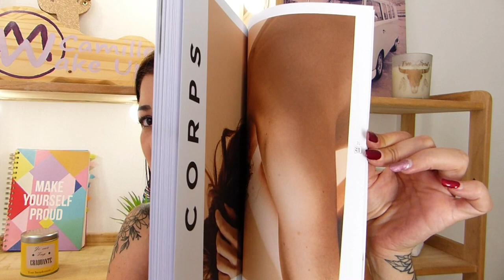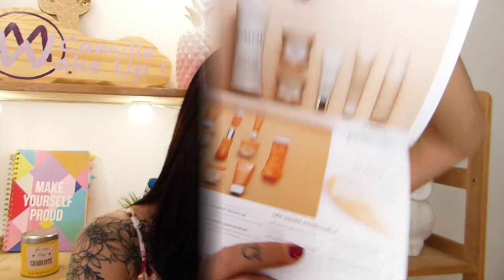Big haul & unboxing mai 2021 : Beauty box, bcp de skincare, et je teste ENFIN le site Ali express !!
Et nous voilà parties pour un big haul & unboxing beauté !!! J'ai pleins pleins de choses à partager avec vous aujourd'hui, avec des petits conseils comme toujours 😉, donc c'est parti, installez-vous tranquillement et on y va on déballe !!

👉 Produits de la vidéo (+ ceux dont je vous parle, que j'adore !) :

- Kit points noirs (+ patchs nez) 1,66€
- Tire-comédons 1,40€ le lot de 3
- Set de 12 bagues dorées 2,82€
- Set de 15 houppettes triangulaires en velour noir 7,91€
- Masques en soie Yesstyle que j'ai achetés (environ 5€ l'unité)
Obtenez des réductions supplémentaires avec le code : CAMWAKE15
+ Obtenez - 5 US$ avec mon code : 5CWKABVTVCVRIQREO (jusqu'au 30 Juin 2021)
+ Voici mon code de parrainage Yesstyle : 9LA6T4

- Patchs yeux au collagène (60 pièces) 6,15€
- Robe bobo (entre 5 et 10€ selon tailles et modèles)

- Kit découverte Payot (2 produits visage + 2 produits corps)

- Gel 100% bio aloe vera ou 13,90€ 250ml (celui que j'achète le plus, marque Pure Aloe)
- Miel de manuka, Watson & son 22€ (250gr)
- Cure de ginseng (ampoules, avec de la gelée royale, de l'acérola etc.) ou

🌺 Mon cahier glow, Sleeping beauty (Marie Tuffery) 7,90€

J'attends vos retours avec impatience dans les commentaires comme d'hab ! 😍

📌 Les sites sur lesquels je commande le plus souvent :
- 1001 Pharmacies pour la plupart mes produits skincare (Avène, Uriage, Bioderma etc.)

- Mon Kit de pinceaux Real Techniques (4 pinceaux + 2 éponges teint)
- Poudre libre Airspun, Coty (teinte translucent)
- Butter bronzer, Physician formula, en teinte sunkissed
- Blush Life's a peach, L'Oréal (teinte universelle)